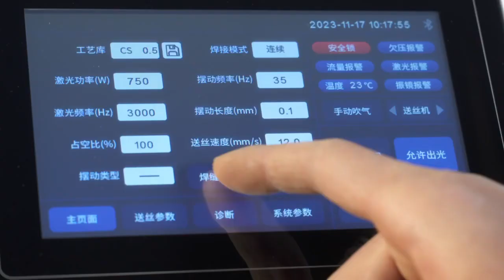5 in 1 machine